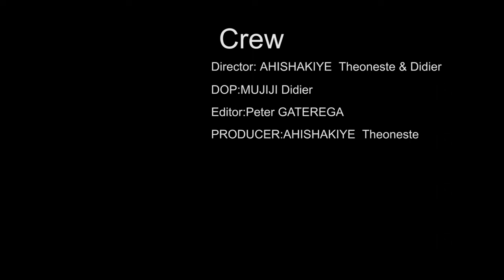MUTOKAMBARE SERIES EP01